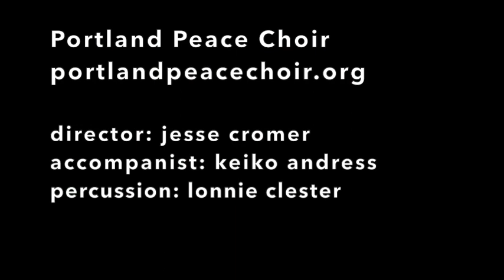Sisi Ni Moja (We Are One)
Portland Peace Choir performs "Sisi Ni Moja (We Are One)" by Jacob Narverud, fall concert Nov. 16, 2019. (Turn on subtitles for lyrics)